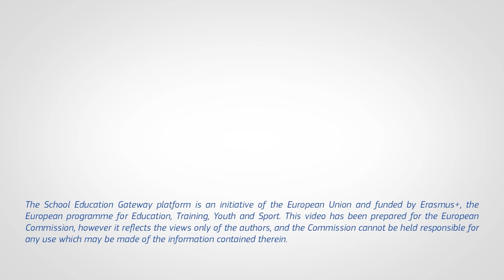Debate programme brings Molenbeek community into the school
In order to find out how the Brede School Network links schools with organisations in the local and wider community, we visited Ket & Co in Molenbeek, which hosts regular after-school Debateville activities.